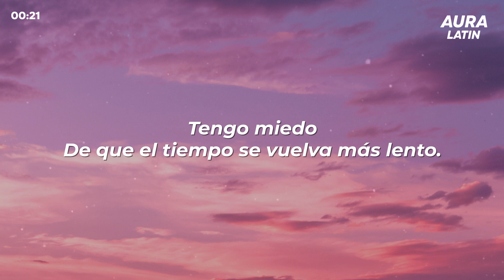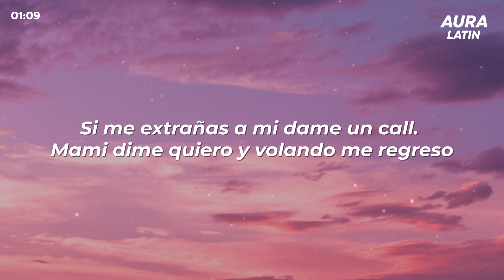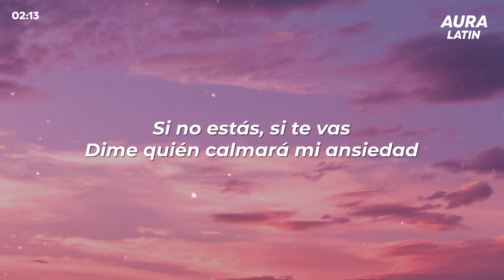Danna Paola, Mau y Ricky - Cachito (Letra/Lyrics)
Lyric Video for “Cachito” by Danna Paola, Mau y Ricky.